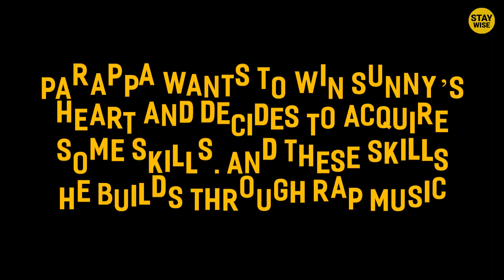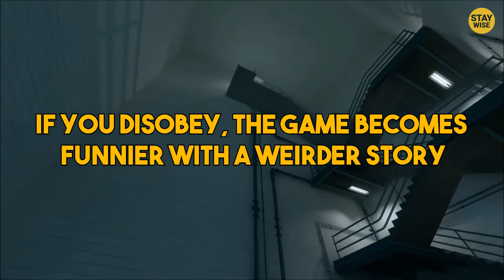15 Funniest Video Games Ever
15 Funniest Video Games Ever! Leave a like for 10 years good luck!